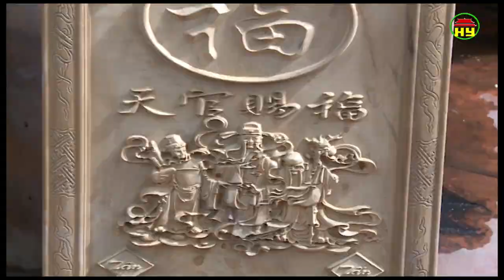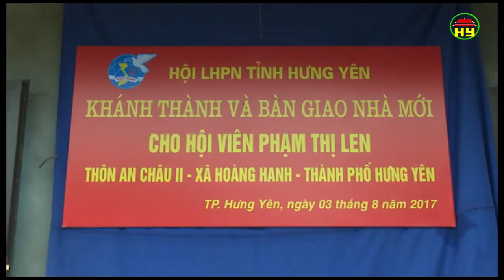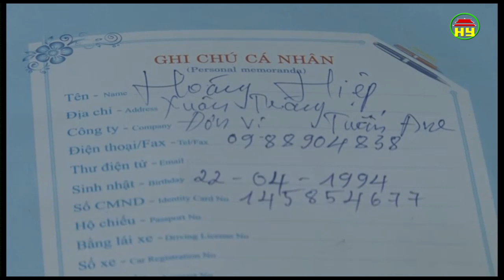Thời sự Hưng Yên thứ 6 ngày 4/8/2017.